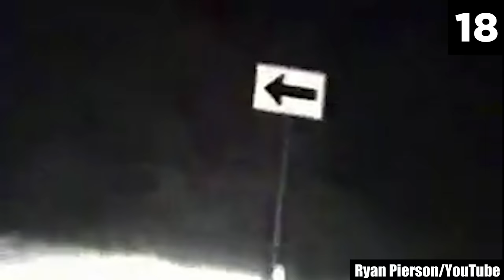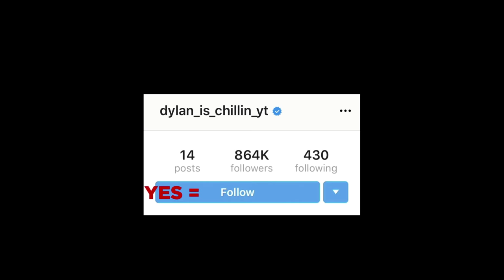30 Scary Videos That'll Make Your Jaw Drop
These 30 scary videos rise above the rest. Watching them is a point of no return from chilling nightmares. YouTube is an incredible treasure trove for viewers interested in scary videos or the genre of horror in general. However, it's a shame that so many scary videos fly under the radar. It's saddening, really, because there are some truly remarkable, absolutely unsettling creepy videos from the past and present that don't get the attention they deserve.

In this scary comp, I bring you a list of some gems of horror that will leave you utterly thrilled — and terrified to the core! These are 30 scary videos that'll make your jaw drop with chills so intense, that you'll always remember this day as the day that scarred your psyche. There are levels to unnerving horror, and this list of top 30 scary videos resides at the highest of them. If you do intend to watch these frightening clips, a word of advice: Switch on the lights and don't turn up the audio too much. It may do unnecessary damage to the little sanity you'll have left after watching these creepy videos to the end. What you're about to watch goes one step further than any scary videos you may have seen.

These scary videos are hands down some of the most daunting videos caught on tape. While watching this list, keep in mind that you're viewing it from the comfort of your home — behind the safety of a computer screen. But don't make the mistake of forgetting that these videos are real; someone did experience these bone-chilling events firsthand! These scary videos will shake you and make you question what you think you know… and maybe even give your mind a new perspective about the very world you live in. On the upside, you'll vicariously live out your favorite scary stories and have a second-hand experience of what it feels like to live in a haunted house. But on the downside, you'll not get a shred of sleep for weeks.

I enjoy analyzing creepy videos, but I also like to think of myself as a responsible person; and for that reason: I must make sure no one weak-of-heart accidentally runs into this list of top 30 scary videos and regrets watching it for weeks or even months. So, if you get scared easily, and know that your personal tolerance for spooky stuff isn't very high, please stay away — the entries in this list are the top contenders to absolutely leave a lasting impression in anyone's mind. However, if you are a true horror fan and seek the most frightening stuff available, this is the place to be!

Sources:
30.
BrujitaMerak_/Twitter
dailymail.co.uk
28.
thekinghorror/TikTok
27.
beinoktay/TikTok
MUHAFZ/tiktok
nationalzoo.si.edu
26.
.mrscarystories/TikTok
25.
HollyWoodd_3/Twitter
23.
kellyvillares/TikTok
21.
e_nig_ma/TikTok
19.
thewillowproject/TikTok
17.
Familiar_Worry_/Reddit
15.
biancafigueiredd/TikTok
13.
r/ChillsNarrator-Accomplished-Show974
12.
boredguyonline/Reddit
Original Source Unknown
6.
KittyBeans246/Reddit
4.
r/ChillsNarrator-ShawnaMarie1031
3.
mars.nasa.gov
1.

Entry Timestamps:
0:00  Intro
0:20 Number 30
1:29 Number 29
3:31 Number 28
4:39 Number 27
5:36 Number 26
6:29 Number 25
7:21 Number 24
8:44 Number 23
9:47 Number 22
11:35 Number 21
12:47 Number 20
13:41 Number 19
14:57 Number 18
16:23 Number 17
17:56 Number 16
19:25 Number 15
20:10 Number 14
21:12 Number 13
22:38 Number 12
23:55 Number 11
24:59 Number 10
25:47 Number 9
26:38 Number 8
27:23 Number 7
28:21 Number 6
30:08 Number 5
31:11 Number 4
32:02 Number 3
33:13 Number 2
34:10 Number 1